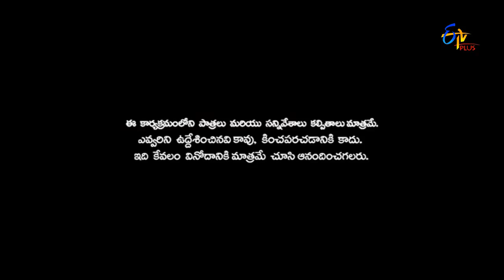Patas | Comedy Queen Bavana Performance | 24th December 2016 | ETV Plus